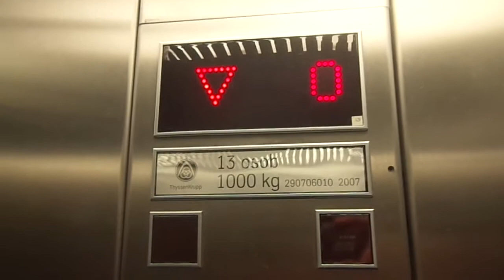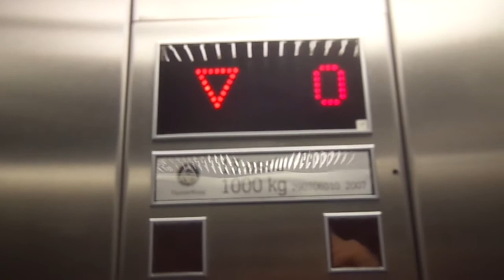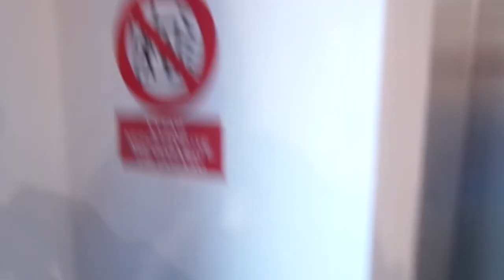Thyssenkrupp EVOLUTION MRL Traction Elevator at H&M at Palladium Shopping Centre in Prague, CR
Video taken: 22nd October 2017

Awesome elevator.

---H&M elevator---
Brand: Thyssenkrupp
Type: MRL Traction
Capacity: 1000kg / 13 Persons
Model: EVOLUTION
Fixtures: STEPMODUL
Floor served: 4(-1 [Front], -1 [Rear], 0 [Rear], *0* [Front])
Ministry of Industry, Trade & Labour number: 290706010